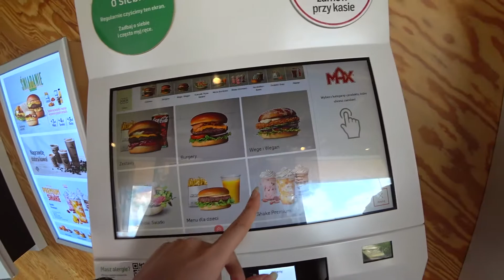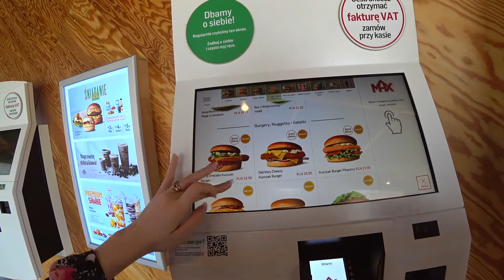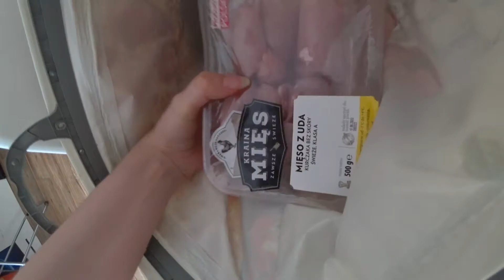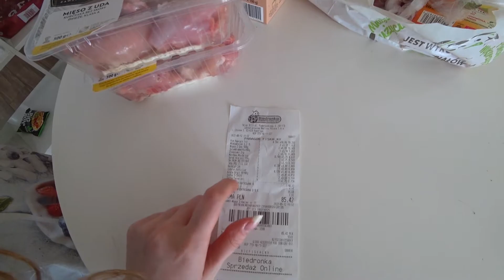Vlog 11-12.06.2022 / Шопинг влог / Аутлет /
Сегодня мы едем на закупку летней одежды, решили себе устроить полный шопинг. Торговые центры нам уде надоели и мы решили выбраться в самый большой аутлет в нашем городе, который называется Outlet Designer Gdansk. Честно говоря мы не ожидали аж таких больших скидок. Нам удалось сэкономить приличную сумму! Так же нас порадовало количество магазинов и что помимо хороших скидок были дополнительные акции по типу "купи 3 вещи по цене 2". От такой поездки мы получили море позитивных эмоций!